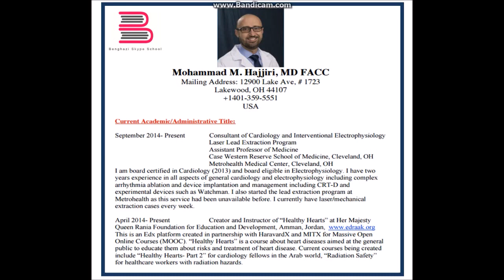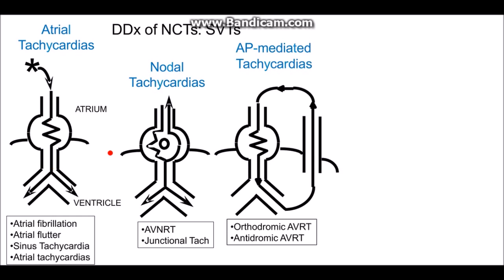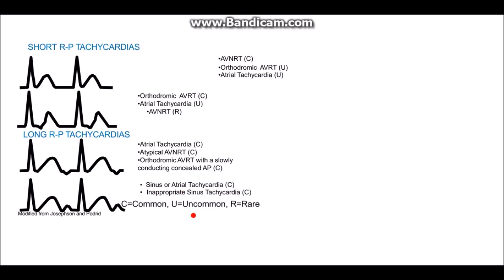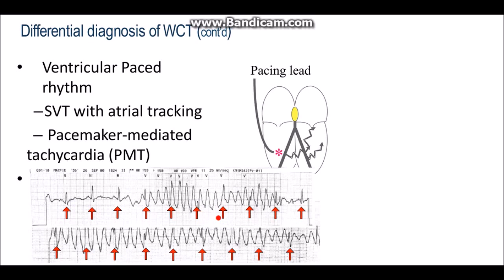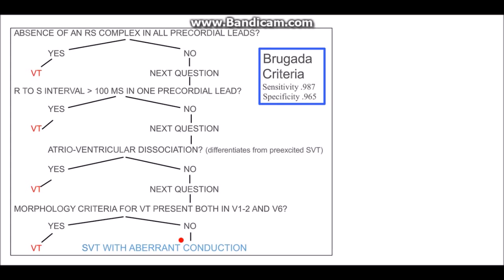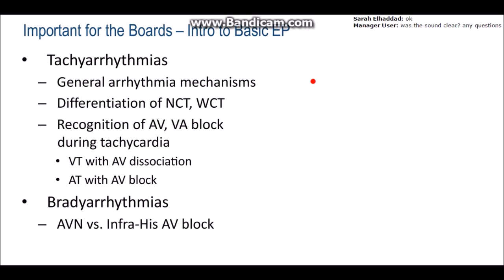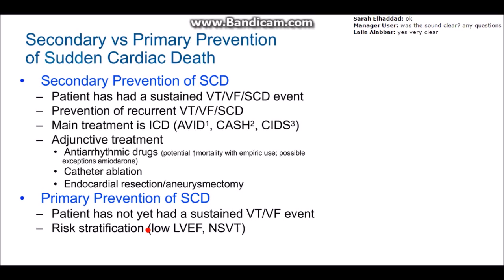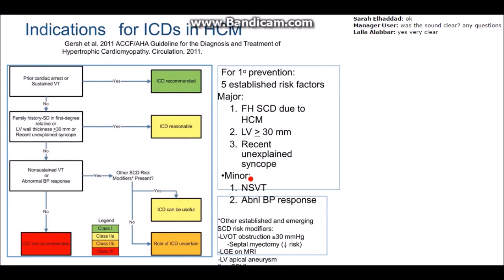مادة الباطنة محاضرة بعنوان: Heart Failure - د. محمد الحجيري - من موقعنا benghazischool.com